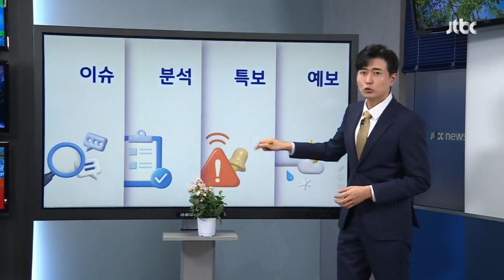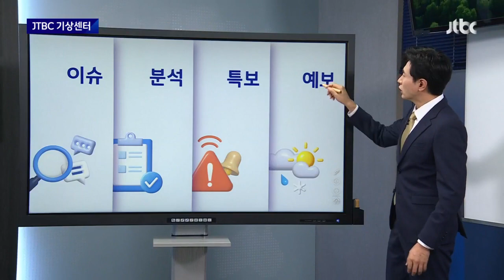[기상센터] '대기 건조' 화재 주의…소화기 없을 때 불 끄는 방법은? / JTBC 뉴스룸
이번엔 기상센터 연결하겠습니다. 이재승 기자, 요즘 날이 건조하고 또 아까 저희가 산불 소식 전해드리기도 했는데, 소화기가 없을 때 불 끄는 방법을 알려준다고요?